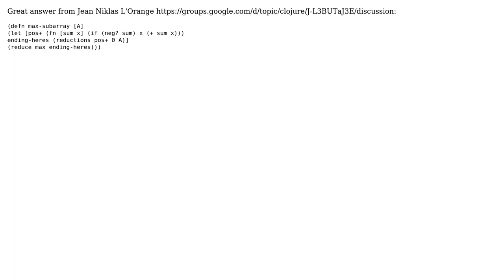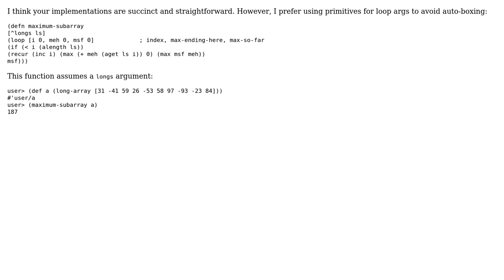Code Review: More concise and/or idiomatic max subarray in Clojure? (2 Solutions!!)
Code Review: More concise and/or idiomatic max subarray in Clojure?

With thanks & praise to God, and with thanks to the many people who have made this project possible! You are responsible for your own actions.